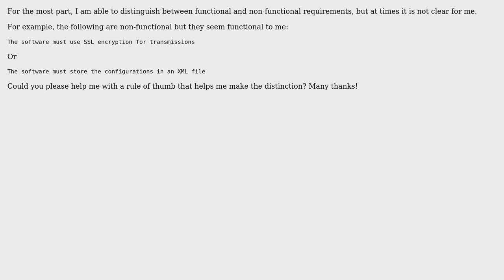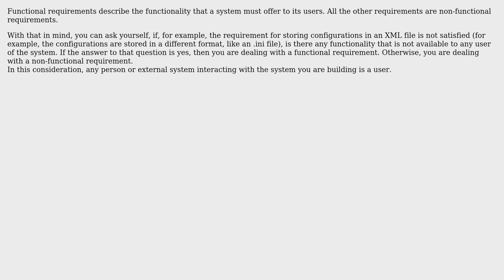Software Engineering: Identification of Nonfunctional Requirements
With thanks & praise to God, and with thanks to the many people who have made this project possible! | Content (except music & images) licensed under CC BY-SA | Music | Images & others | With thanks to user Fabiana user Bart van Ingen Schenau and the Stack Exchange Network Trademarks are property of their respective owners. You are responsible for your own actions.